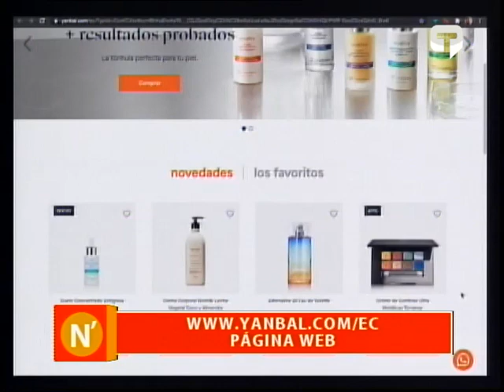Yanbal presenta sueros faciales